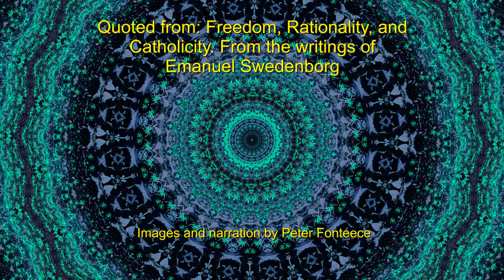Freedom - Part 18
From the writings of Emanuel Swedenborg. Narrated by Peter Fonteece.